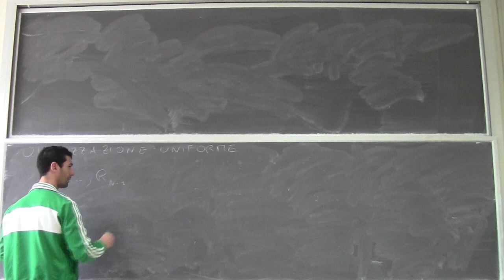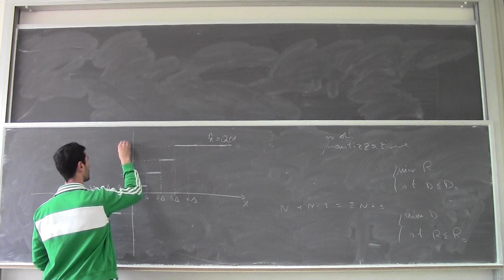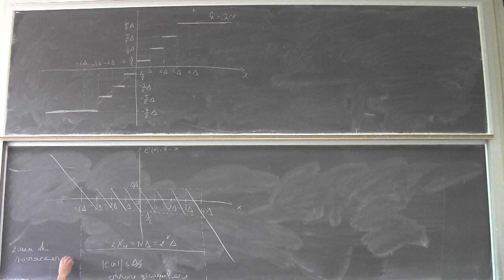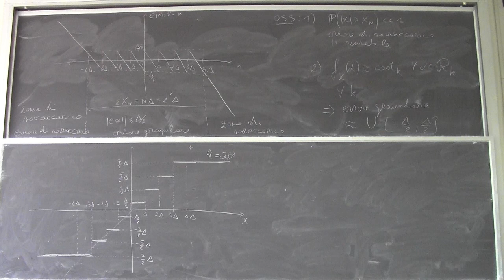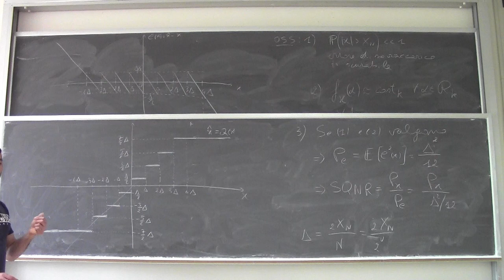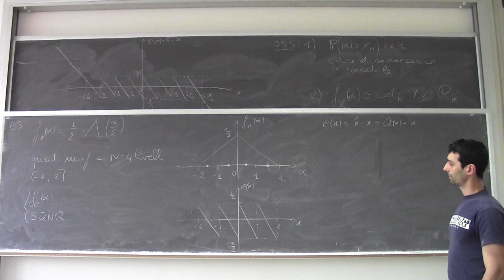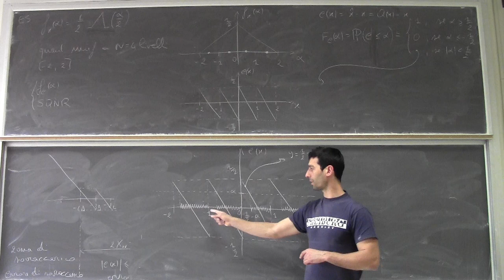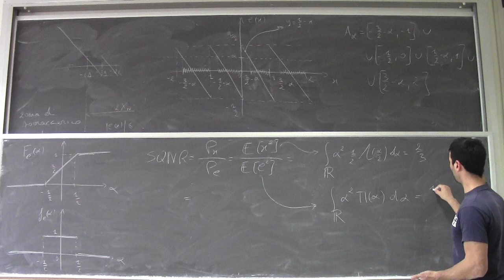Fondamenti di telecomunicazioni Lezione12a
Quantizzazione uniforme